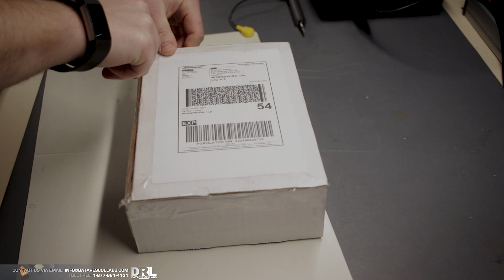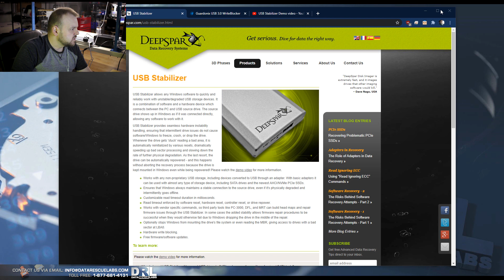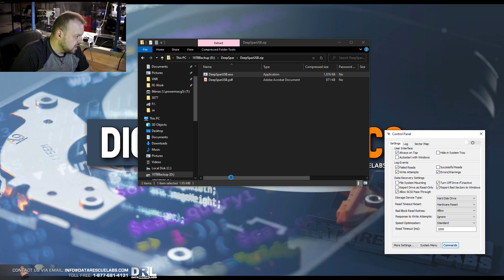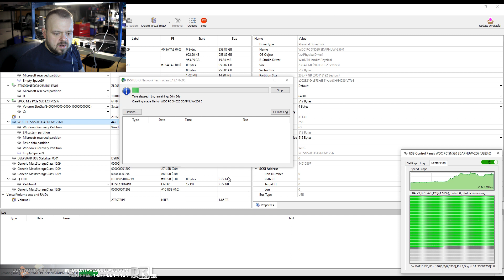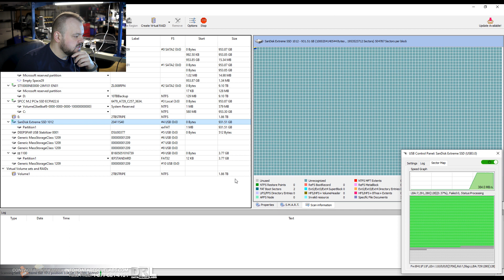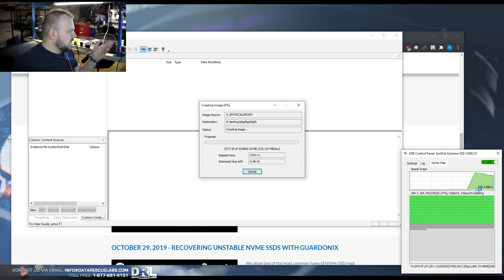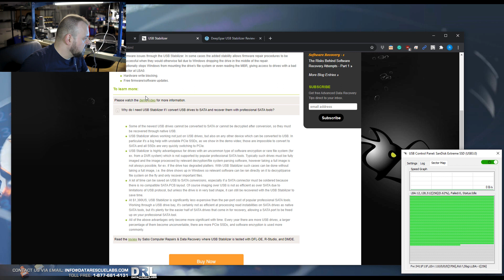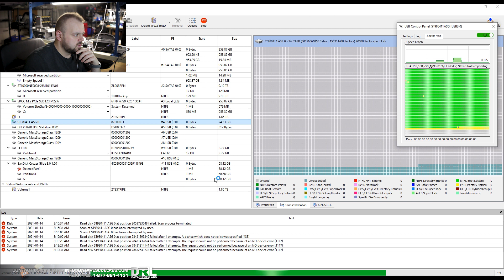Hard drive not responding - USB Stabilizer and Guardonix review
If you want to jump around the video:

0:00 Intro + Unboxing
0:58 What is USB Stabilizer and Guardonix?
2:38 Installation
4:28 Issues I run into
5:18 Unstable NVME Drive test
7:33 Healthy SSD drive speed test
8:55 Which one to choose?
10:25 FTK Imager test
11:26 Prices
12:22 Other uses (in my lab)
13:47 Trying a hard drive with bad sectors
15:18 Final words

Some of the tools that we use:

ruSolut Monolith adapter
ruSolut eMMC Adapters
ruSolut TSOP adapter
ruSolut Visual Nand Reconstructor
FlashExtractor
Z3X EasyJtag + UFS
Hakko Soldering Iron FM-203
Hakko Rework Station 810B
Quick 8610W Rework Station
ACHI IR6500 BGA Station
PC-3000 UDMA
PC-3000 Portable III +SSD and nVMe
DeepSpar 3
DeepSpar 4
DeepSpar DPI PCI-E NVME Addon
DeepSpar Forensic Addon
DeepSpar Network Addon
ZXW Tools
Camtasia Studio

Cellebrite UFED (Latest Version)
MSAB XRY
Magnet Forensics IEF
Magnet Axiom
X-Ways
FTK Imager
Various Linux Distros

All graphics created by Data Rescue Labs

Data Rescue Labs Inc
145 Traders Blvd East Unit 8
Mississauga, Ontario
L4Z 3L3
Canada